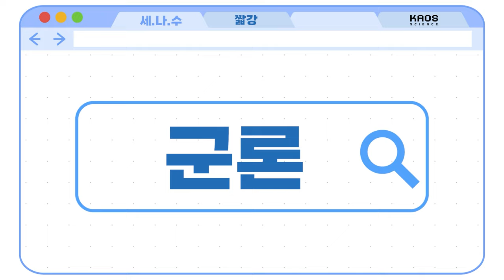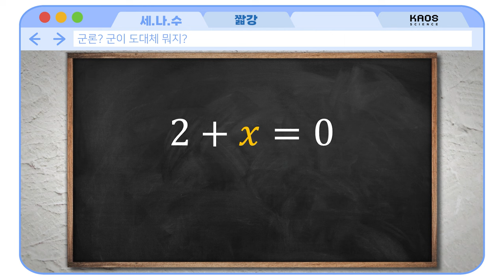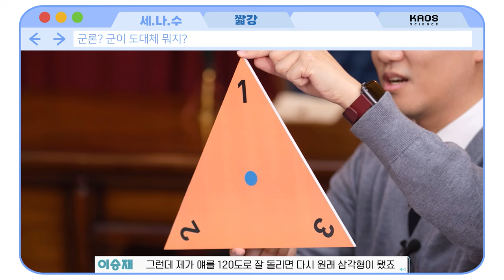[카오스 짧강] 군론? 이렇게 간단하다고?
군론!
생각보다 어렵지 않아요(진심)
겁먹지 마세요